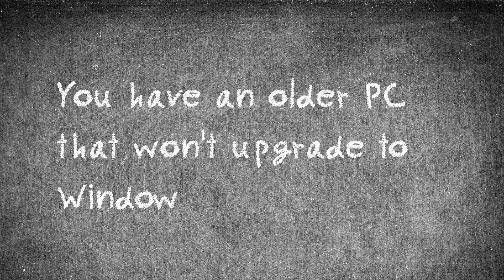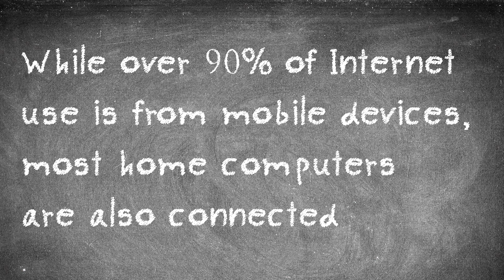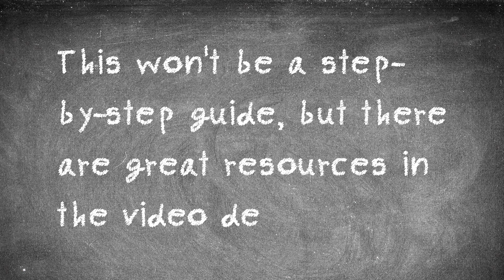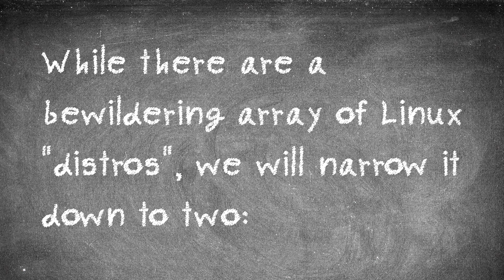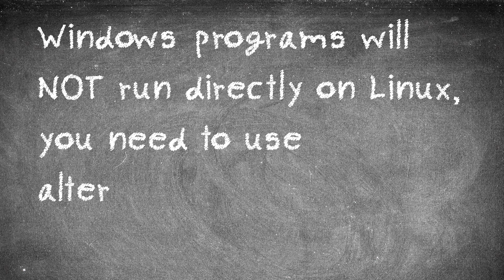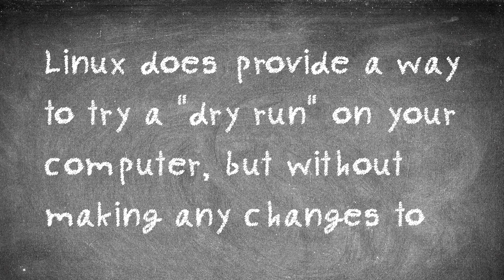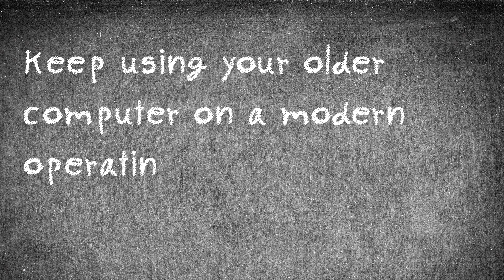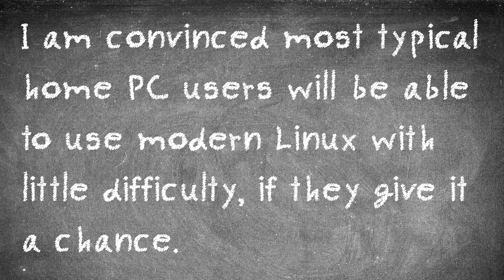A Linux Lifeline!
Windows 10 is dying - give Linux a chance, if you can't upgrade to Windows 11. My case to the everyday PC user.

Made with Kdenlive, Audacity, LibreOffice, Krita and Auphonic

(Zorin Pro is a paid product, Zorin Core and Zorin Lite are free)